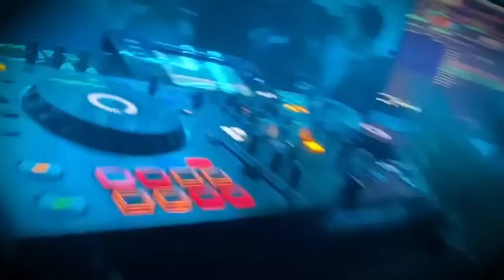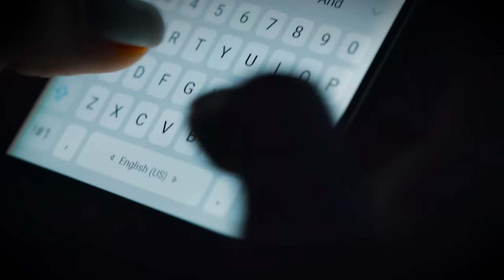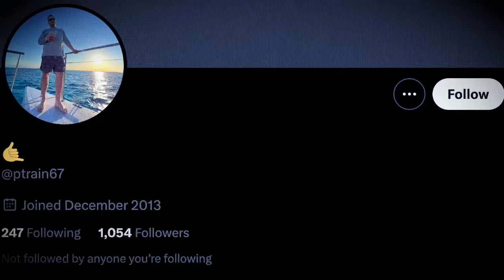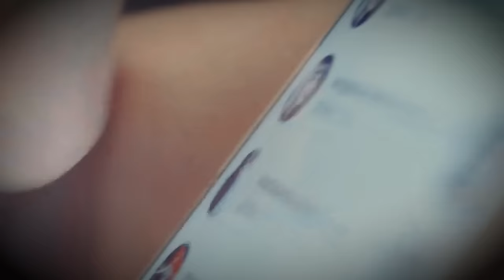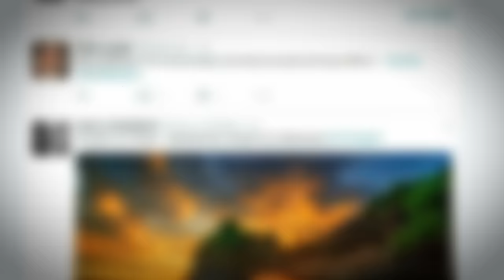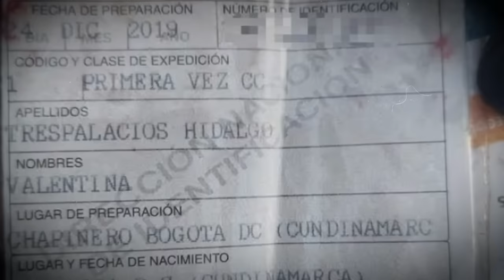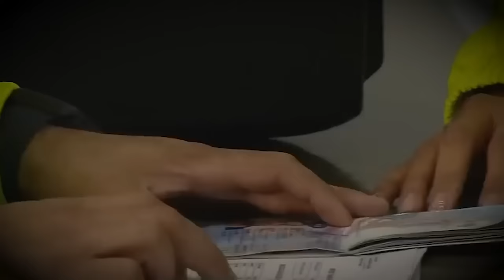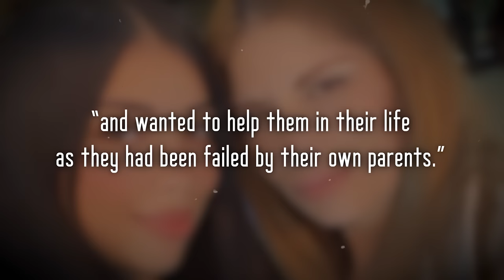Model Killer Doesn’t Realize He Is Being Recorded on CCTV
When rising DJ Valentina Trespalacios met Andrew Tate fan John Polous, she thought she found a mature and generous lover. She had no idea that he was a heartless man who had recently abandoned his family for money and clout. He even believed he would get away with murder - Unfortunately for him, the authorities were hot on his tail…

00:00 Intro
01:31 Colombia
04:17 Valentina Trespalacios
08:37 John Polous…
13:08 Cracks are forming…
18:49 January 23rd 2023
22:40 Surveillance footage (On the run)
26:52 Legal proceedings
30:46 Remembering Valentina